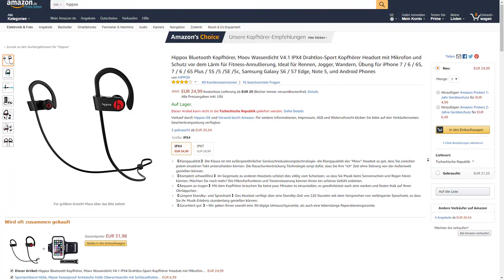Hippox Bluetooth Kopfhörer Moov im Test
Ich habe vom Hersteller diese Bluetooth Kopfhörer zugesandt bekommen zum Testen. Leider fällt das Ergebnis miserabel aus!